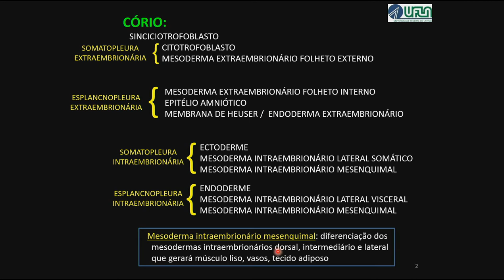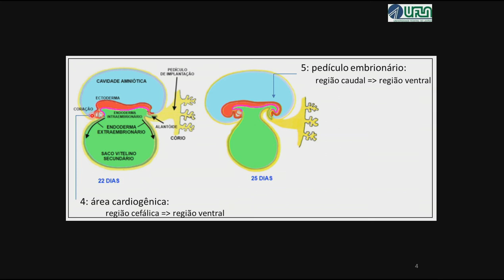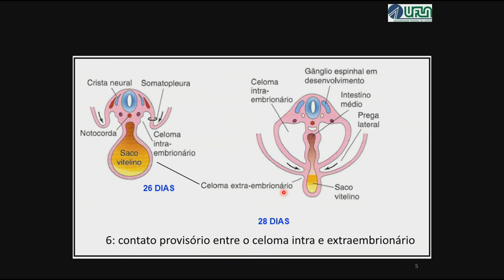Principais Eventos do Dobramento Embrionário